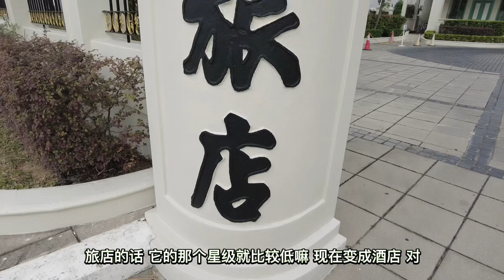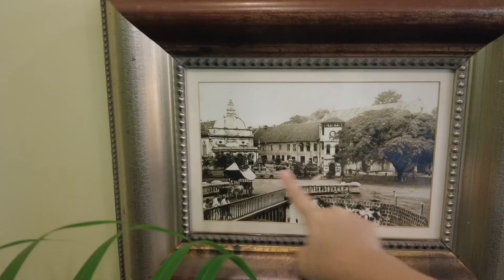《125》华灯初上，入住马六甲河畔的大华酒店，融合了葡萄牙、荷兰、英国和娘惹色彩的殖民时代的老别墅，是寻访南洋情怀的必选之处。